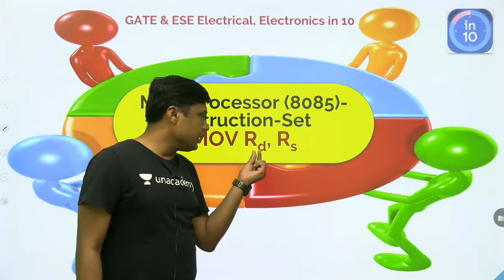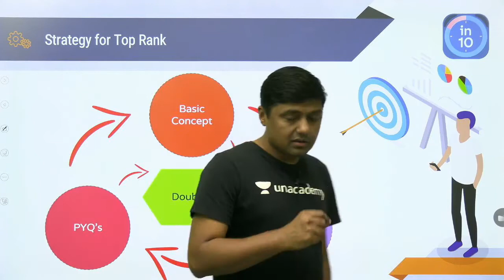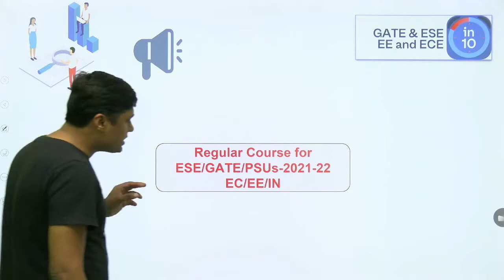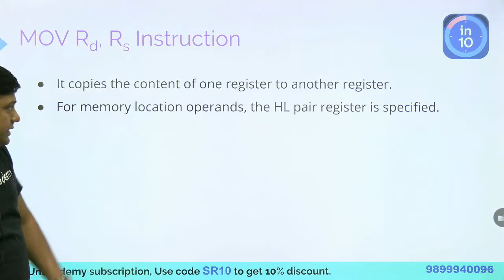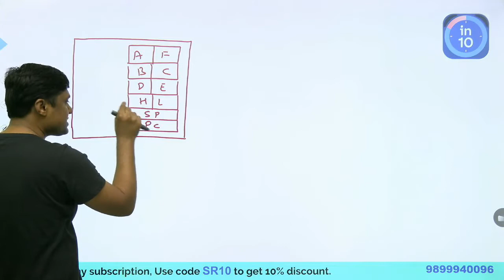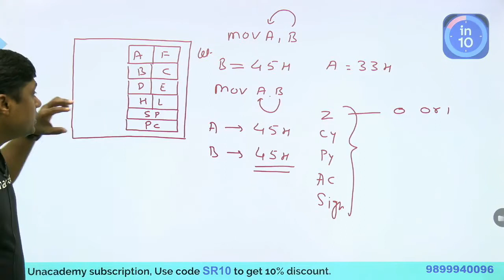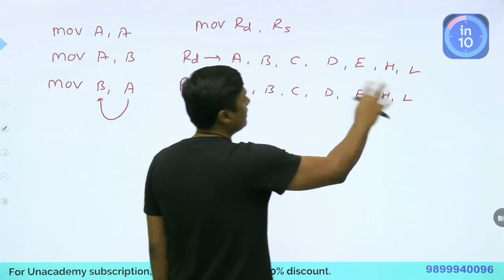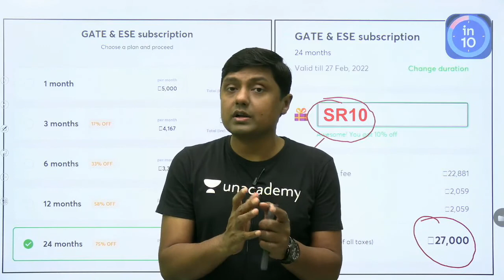8085 Microprocessor Instruction Set MOV Rd Rs | GATE & ESE (EE, ECE) | Sanjay Rathi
8085 Microprocessor Instruction Set MOV Rd Rs is explained in this video. Watch this video till the end to know the value of these exams and tips to crack the GATE and ESE exam. Also, Sanjay Rathi shared his own experience to do the preparation of the GATE and ESE exam.

Unacademy Subscription Benefits:
1. Learn from your favourite teacher
2. Dedicated DOUBT sessions
3. One Subscription, Unlimited Access
4. Real time interaction with Teachers
5. You can ask doubts in live class
6. Limited students
7. Download the videos & watch offline